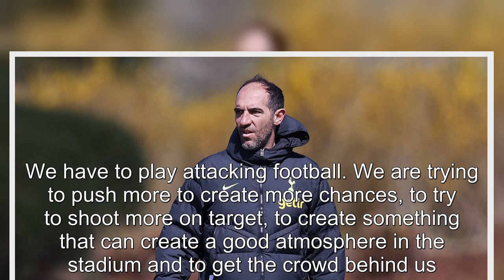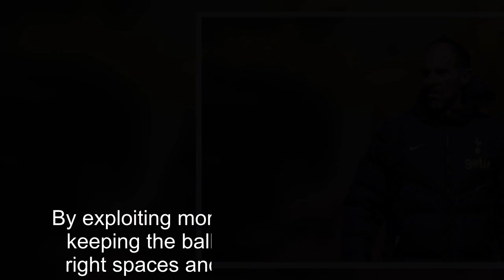Spurs boss Cristian Stellini sets players challenge in Man Utd top four battle